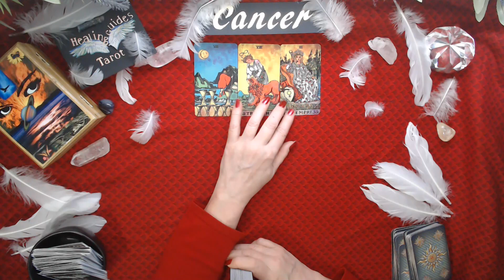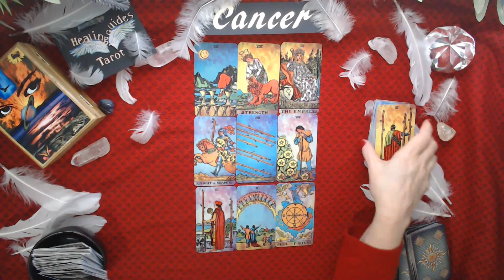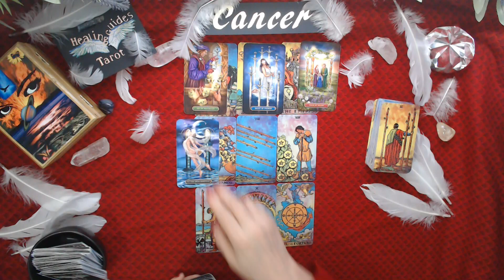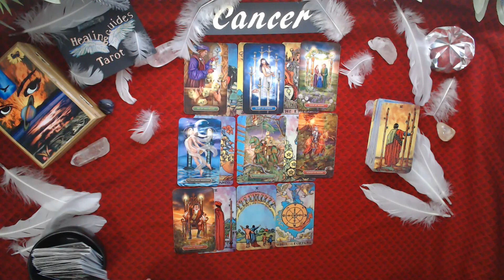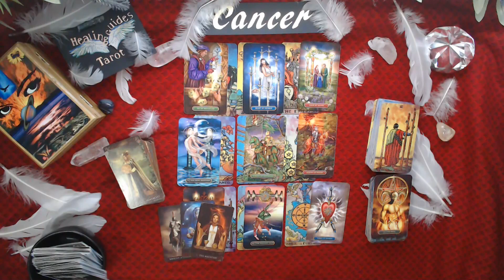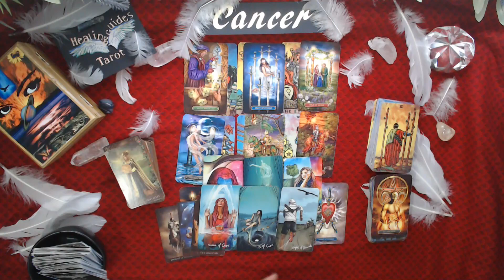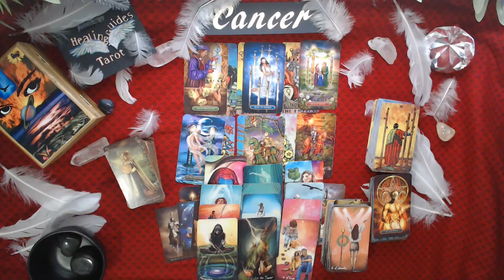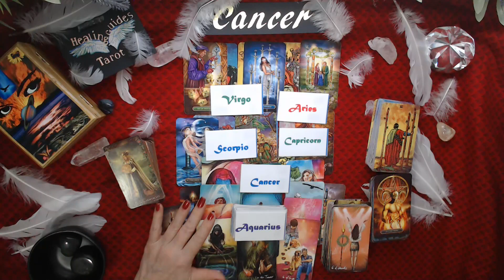Cancer 💖 Past Person Is Going To Shock The ⚡✨⚡ Out Of You!!! December 2021 Bonus Love Reading